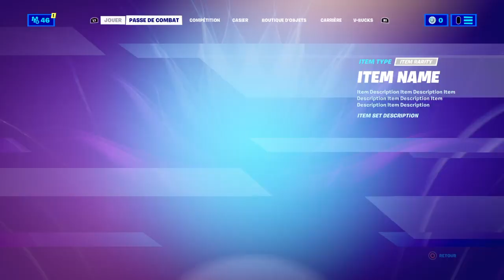J’arrive toujours pas ( saison 6 chap 2 ) sa date